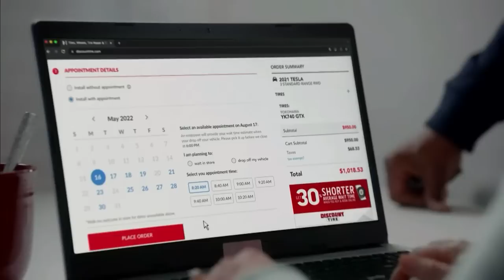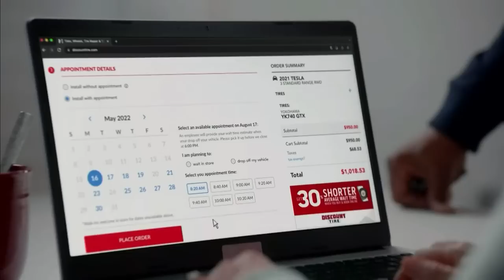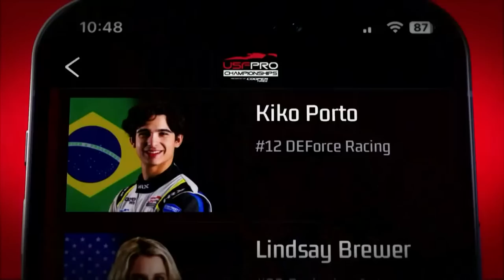USF2000 - Race 1 - Sebring International Raceway